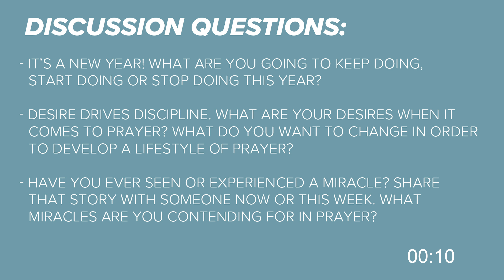Watch Party Week of January 2, 2022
Welcome to Watch Parties! We are so excited you're joining us today, whether if you're with a group of friends or just yourself. We hope and pray that you're able to pursue Jesus in a deeper way.